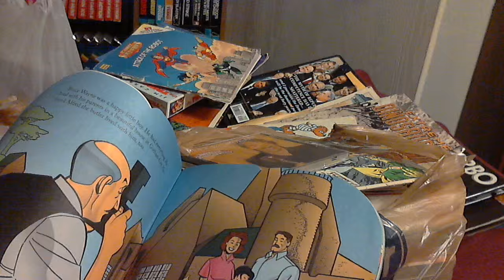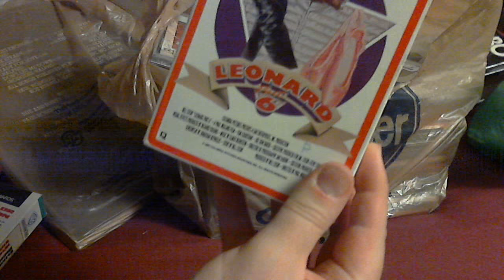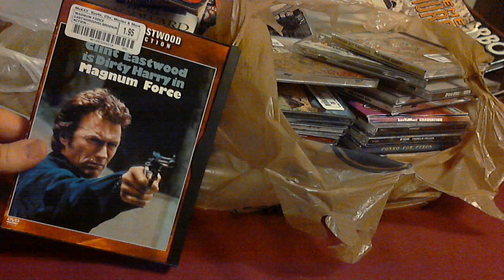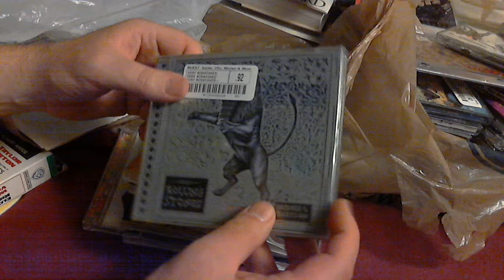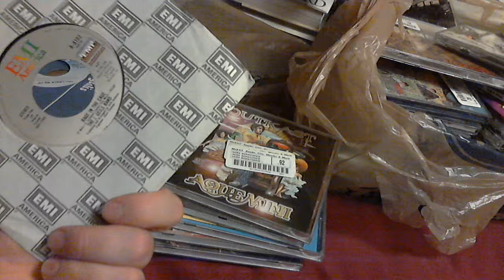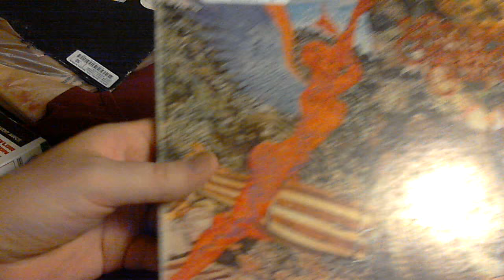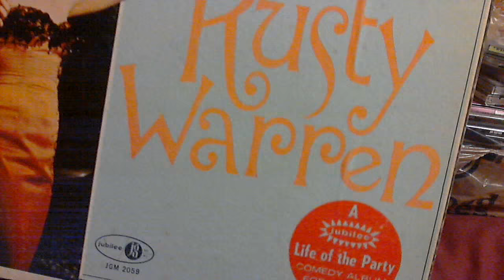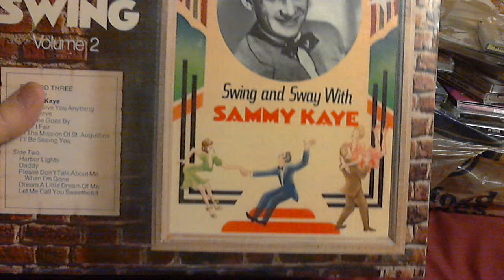Part 1: Old Fashioned Pickups Video with My Friend Hunter (Games, Music, Movies, Books)